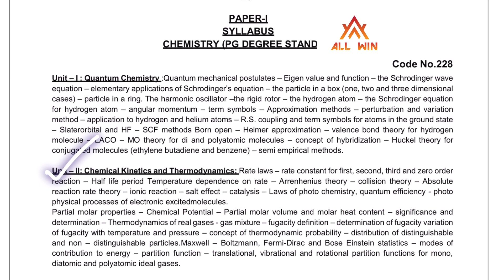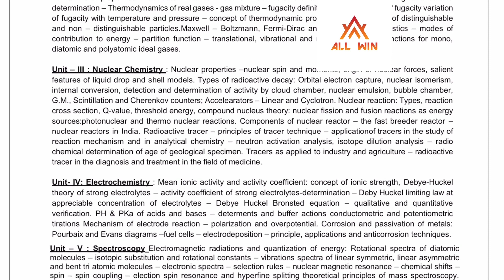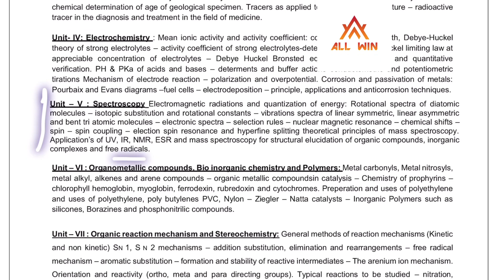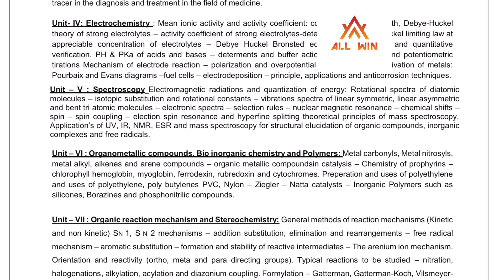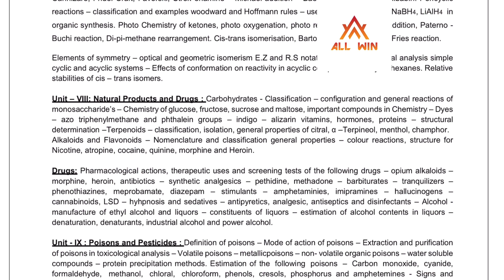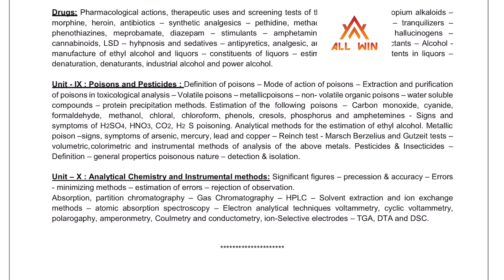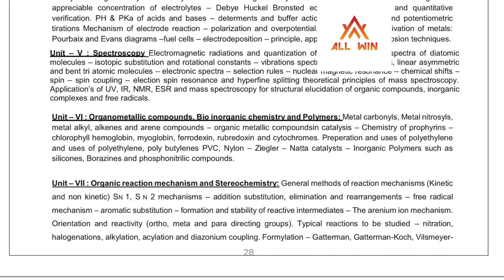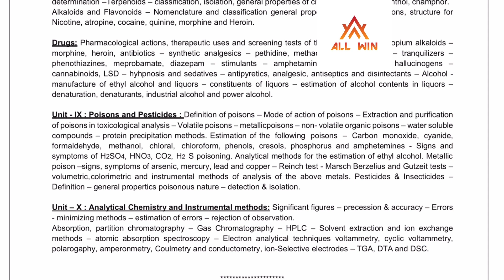JSO syllabus for chemistry | TNPSC Exam 2023 | Junior SCIENTIFIC OFFICER Exam| Chemistry, physics